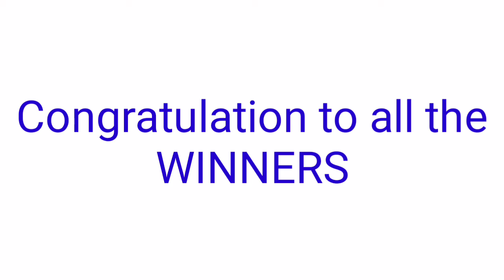STL - CAVITE,BATAAN,OLONGAPO CITY October 11, 2021 2ND DRAW RESULT